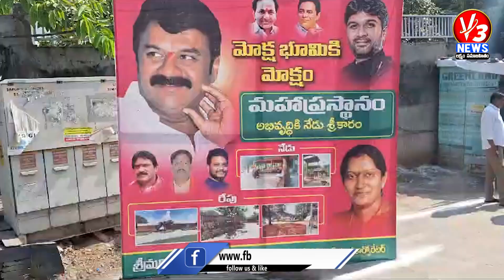ఆహ్లాదకర వాతావరణం లో మహాప్రస్థానం